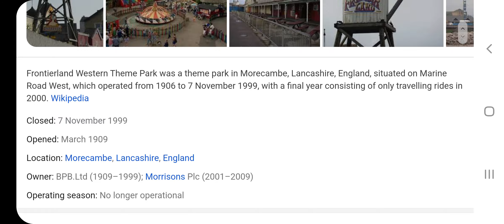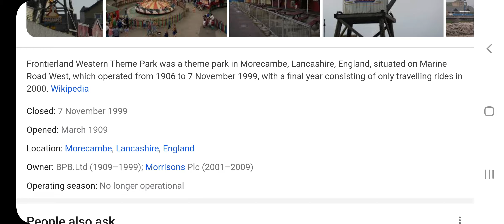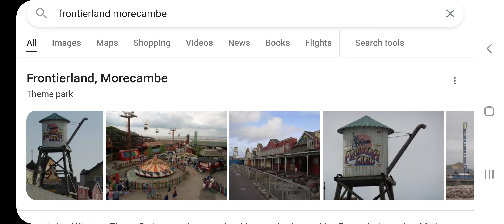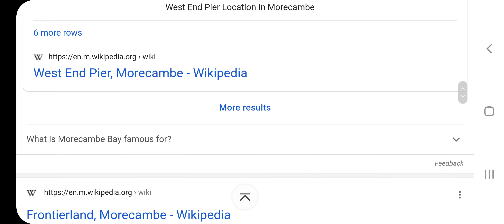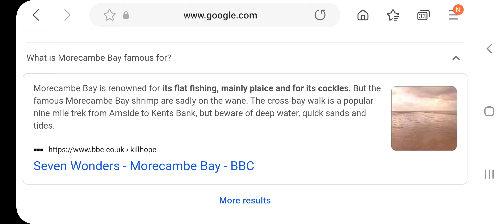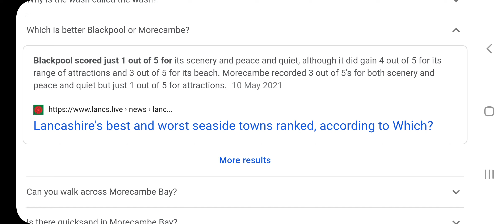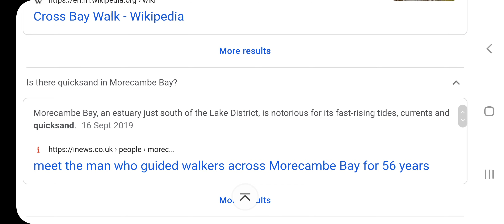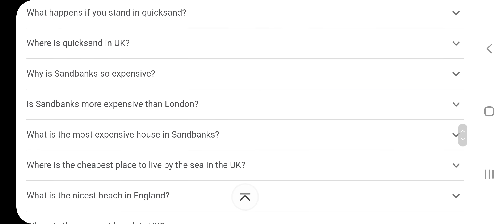DISCUSSING FRONTIERLAND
Hello Jamie here and with another video. Discussing Frontierland, what was once a popular theme park in Morecambe, but no longer there, and hasn't been there for a long time.

It's just boarded up, and an empty green space.